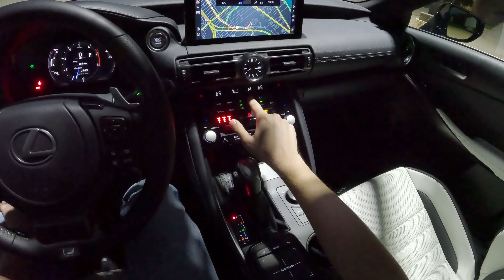2023 Lexus IS 350 F Sport AWD (F Sport Exhaust) - POV Night Drive (Binaural Audio)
MSRP: From $47,560
Power: 311 hp / 280 lb-ft
Engine: 3.5L V6
Transmission: 6-speed Automatic

0:00 Walk-around and interior
3:49 Casual Driving
5:39 Spirited Driving
9:03 Highway
12:26 Wrap